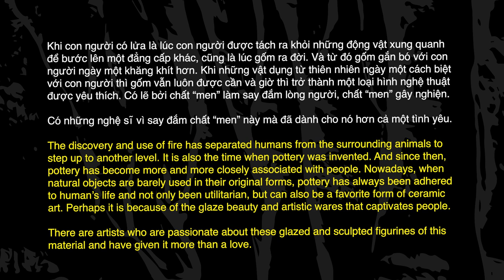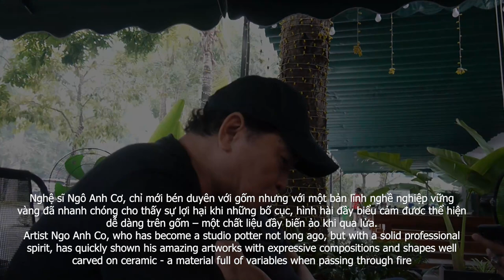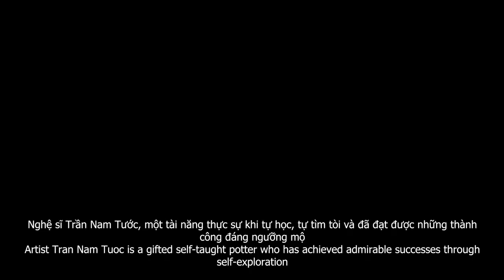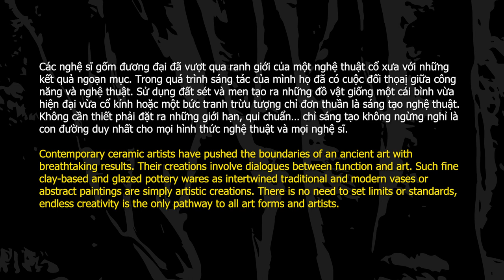Contemporary Ceramic Art - CoHuNaTu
Contemporary Ceramic Art - CoHuNaTu 2023

Khi con người có lửa là lúc con người được tách ra khỏi những động vật xung quanh để bước lên một đẳng cấp khác, cũng là lúc gốm ra đời. Và từ đó gốm gắn bó với con người ngày một khăng khít hơn. Khi những vật dụng từ thiên nhiên ngày một cách biệt với con người thì gốm vẫn luôn được cần và giờ thì trở thành một loại hình nghệ thuật được yêu thích. Có lẽ bởi chất “men” làm say đắm lòng người, chất “men” gây nghiện.
Có những nghệ sĩ vì say đắm chất “men” này mà đã dành cho nó hơn cả một tình yêu.
Nghệ sĩ Hồ Nam, là người đã đưa Gốm đến gần với hội họa, với miếng đất đập bẹt, trở thành “toan” và trên đó nghệ sĩ thả sức phóng tác như cách một họa sĩ vẽ sơn dầu trên toan hay bột màu trên giấy. Điều đó khiến chúng ta phải suy nghĩ về khả năng phát triển của chất liệu “men” trên đất.
Nghệ sĩ Ngô Anh Cơ, chỉ mới bén duyên với gốm nhưng với một bản lĩnh nghề nghiệp vững vàng đã nhanh chóng cho thấy sự lợi hại khi những bố cục, hình hài đầy biểu cảm đươc thể hiện dễ dàng trên gốm – một chất liệu đầy biến ảo khi qua lửa. Dường như, bằng sự thấu cảm nghệ sĩ đã hình dung ra việc lửa lò nung sẽ đóng góp những gì vào tác phẩm của mình.
Nghệ sĩ Trần Nam Tước, một tài năng thực sự khi tự học, tự tìm tòi và đã đạt được những thành công đáng ngưỡng mộ. Đôi bàn tay của Tước khi làm gốm khiến ta hiểu thế nào là tài hoa. Từ một nghệ nhân chuyên sản xuất những sản phẩm cổ truyền Tước đi vào lĩnh vực sáng tác dần định hình một phong cách, và khẳng định: cứ đi đến tận cùng truyền thống ta sẽ tới đương đại.
Nghệ sĩ Nguyễn Quốc Huy yêu thích và thử nghiệm sáng tác trên chất liệu gốm đã nhiều năm. Những sáng tác của nghệ sĩ đầy ngẫu hứng, không có dấu hiệu của tham vọng hay một nỗ lực khẳng định, đơn giản là một cuộc phưu lưu, một cuộc chơi sang trọng và kết quả đôi khi vượt xa kỳ vọng.
Các nghệ sĩ gốm đương đại đã vượt qua ranh giới của một nghệ thuật cổ xưa với những kết quả ngoạn mục. Trong quá trình sáng tác của mình họ đã có cuộc đối thọaị giữa công năng và nghệ thuật. Sử dụng đất sét và men tạo ra những đồ vật giống một cái bình vừa hiện đại vừa cổ kính hoặc một bức tranh trừu tượng chỉ đơn thuần là sáng tạo nghệ thuật. Không cần thiết phải đặt ra những giới hạn, qui chuẩn… chỉ sáng tạo không ngừng nghỉ là con đường duy nhất cho mọi hình thức nghệ thuật và mọi nghệ sĩ.

The discovery and use of fire has separated humans from the surrounding animals to step up to another level. It is also the time when pottery was invented. And since then, pottery has become more and more closely associated with people. Nowadays, when natural objects are barely used in their original forms, pottery has always been adhered to human’s life and not only been utilitarian, but can also be a favorite form of ceramic art. Perhaps it is because of the glaze beauty and artistic wares that captivates people.
There are artists who are passionate about these glazed and sculpted figurines of this material and have given it more than a love.
Artist Ho Nam, who brought Gom (pottery) closer to painting, with the flattened slabs of clay, became "canvas" and on it the artist freely improvised like how an artist paints oil on canvas or gouache on paper. The development of ceramic glaze made impermeable pottery possible, that urges people unceasingly crave for its aesthetic features.
Artist Ngo Anh Co, who has become a studio potter not long ago, but with a solid professional spirit, has quickly shown his amazing artworks with expressive compositions and shapes well carved on ceramic - a material full of variables when passing through fire. It seems, with empathy, the artist envisioned what the kiln fire would contribute to his work.
Artist Tran Nam Tuoc is a gifted self-taught potter who has achieved admirable successes through self-exploration. We see talent when observing Tuoc working with pottery. From a craftsman specializing in the production of traditional products, Tuoc went into the field of composition, gradually shaping a style, and he affirms that “when we pass the final line of tradition, we will reach the contemporary”.
Artist Nguyen Quoc Huy has loved and experimented with ceramics for many years. His artworks are so improvised without a sign of ambitious or pre-ordained components, but simply an adventure - a luxurious game, and the outcomes are far beyond expectation at times.
Contemporary ceramic artists have pushed the boundaries of an ancient art with breathtaking results. Their creations involve dialogues between function and art. Such fine clay-based and glazed pottery wares as intertwined traditional and modern vases or abstract paintings are simply artistic creations. There is no need to set limits or standards, endless creativity is the only pathway to all art forms and artists.